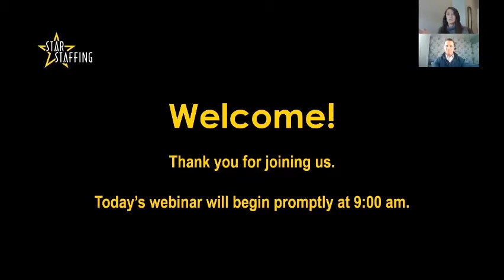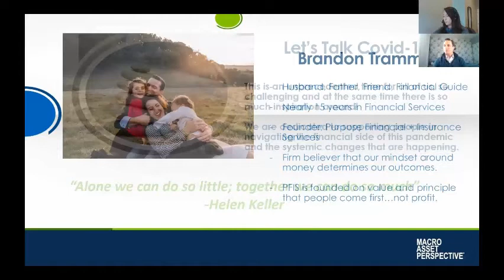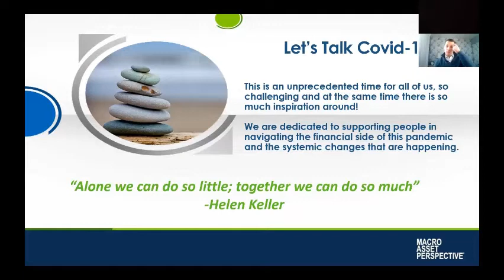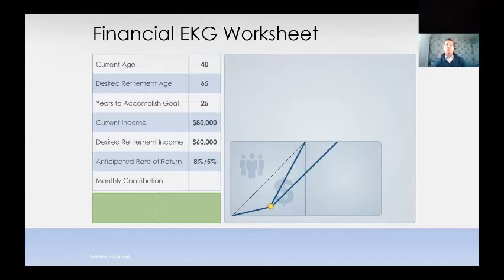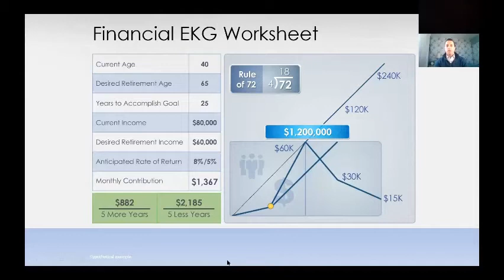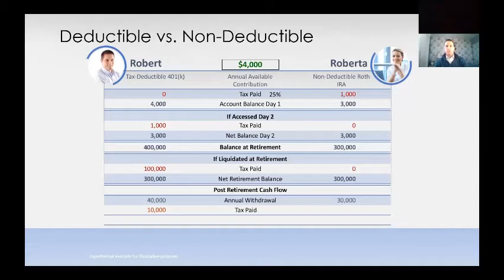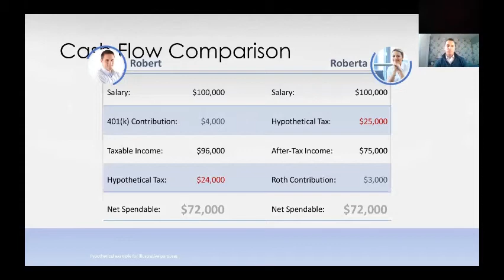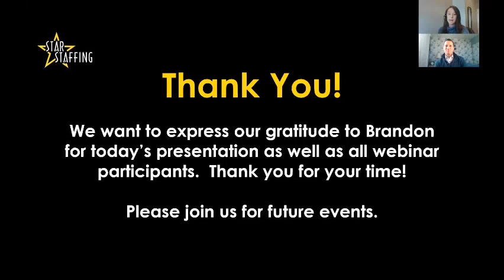Webinar - Financial Management for Today's Professional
Are you thinking about your finances in light of Covid-19? You're not alone. Guest speaker Brandon Trammell of Purpose Financial shares insights and strategies on planning for a sound financial future. Learn more about personal finance and what you may want to consider for the future.